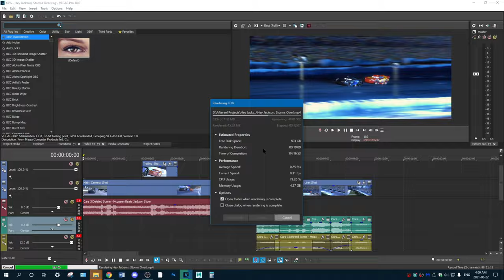The REAL ENDING to Cars 3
“Hey Jackson, Storms Over! [Rejected Animation Submission] + From Start To Finish Time-lapse”

Workstation on the 3D stuff: XPS Tower
CPU: Intel(R) Core(TM) i7-8700 6-Core CPU @ 3.20 GHz
GPU: GeForce RTX 2060
Memory: 32 GB RAM

Workstation on the 2D stuff: Acer Predator G9-591-70VM
CPU: Intel(R) Core(TM) i7-6700HQ CPU @ 2.60GHz
GPU: GeForce GTX 970M
Memory: 20 GB RAM